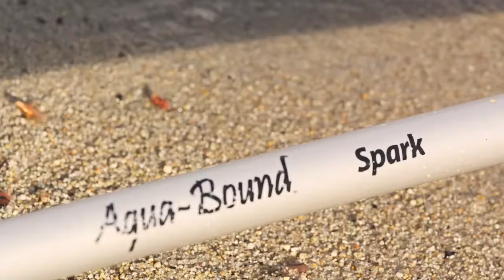Spark SUP Paddle from Aqua-Bound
The Spark has the benefits of American-made durability, at a price anyone can afford ($110 USD).